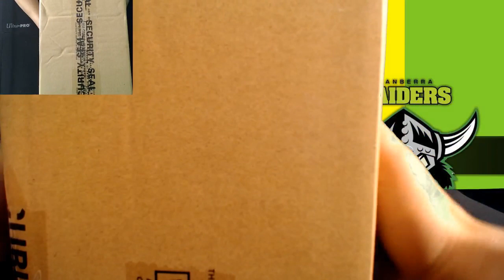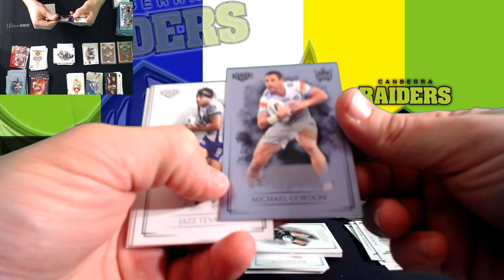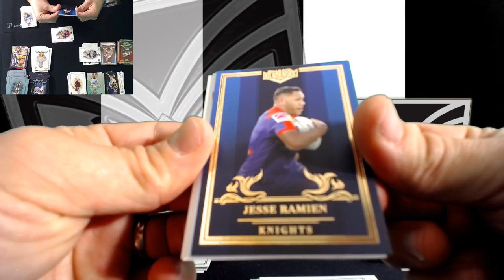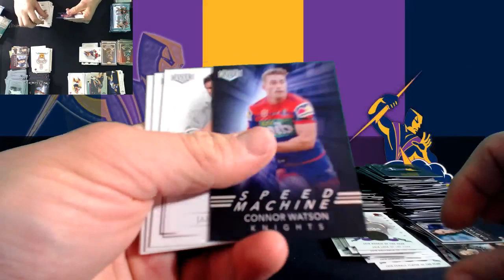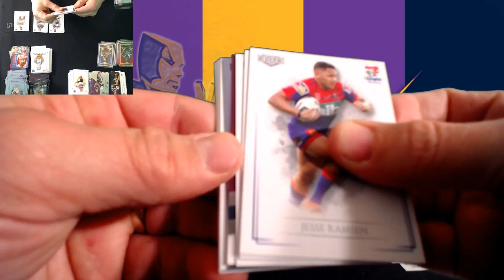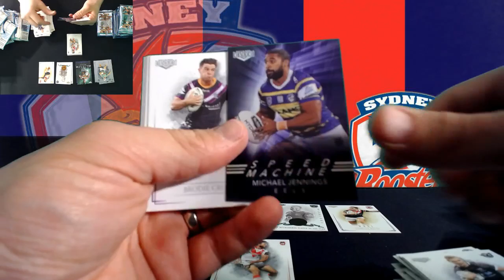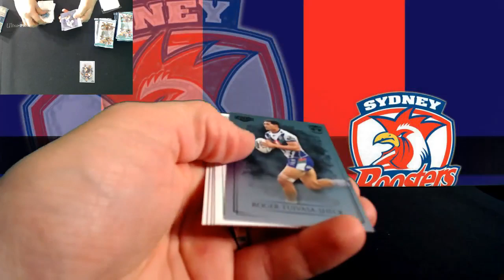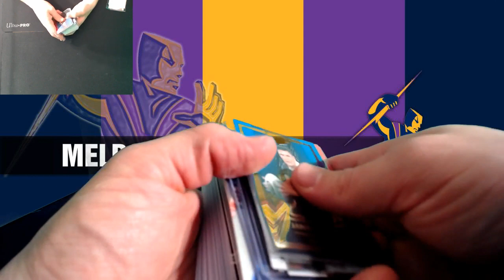2019 NRL Elite Trading Cards - Case Break #82 + Personal Boxes